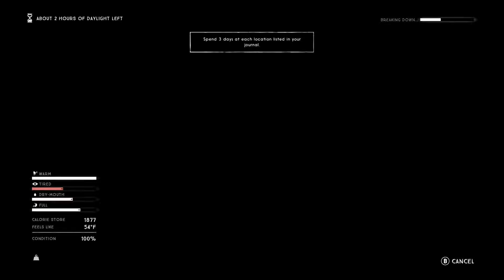The Long Dark Nomad Challenge Mode Gameplay Walkthrough - EP 20 - Carter Hydroelectric Dam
The Long Dark Nomad Challenge Mode Gameplay Walkthrough - EP 20 - Carter Hydroelectric Dam - HD 1080p
This is a BRAND NEW game mode, part of the Challenge Mode Penitent Scholar updates in late June 2016.

From the developer site: "Nomad Challenge added. Survive for 3 days each in 15 different locations around the world."